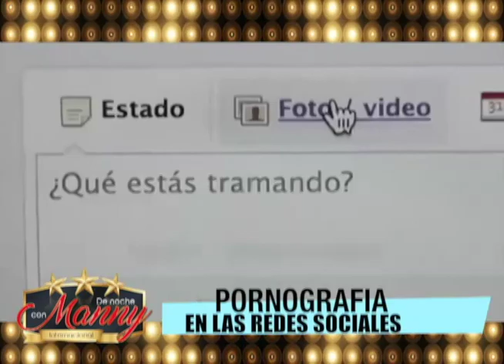PORNOGRAFIA EN LA REDES EN DE NOCHE CON MANNY INTERNACIONAL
CONTENIDO DE NOCHE CON MANNY INTERNACIONAL VIERNES 19 A LA 10 DE LA NOCHE POR SUPERCANAL EN VIVO